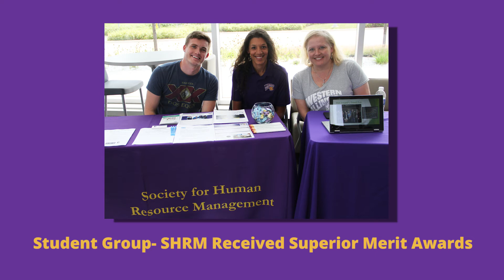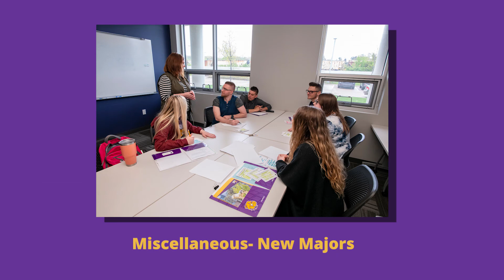The Edge Online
Current events and news happening at WIU-Quad Cities.